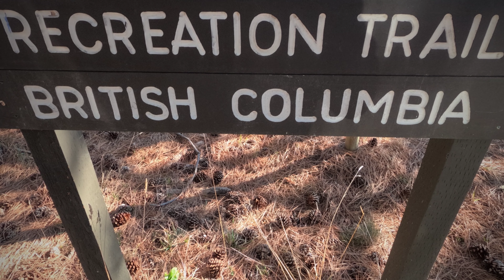Gladstone hike peachland